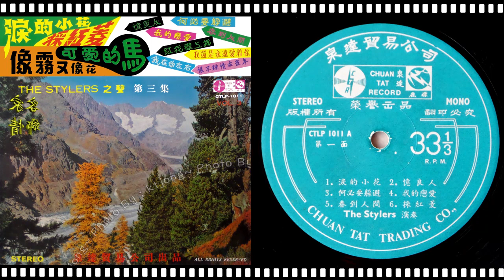時代樂樂隊 - 採紅菱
The Stylers CTLP-1011
Side A
1）淚的小花
2）憶良人
3）何必要躲避
4）我的戀愛
5）春到人間
6）采紅菱
Side B
1）可愛的馬
2）紅花襟上插
3）我還是永遠的愛著你
4）我在你左右
5）恨不鐘情在當年
6）像霧又像花